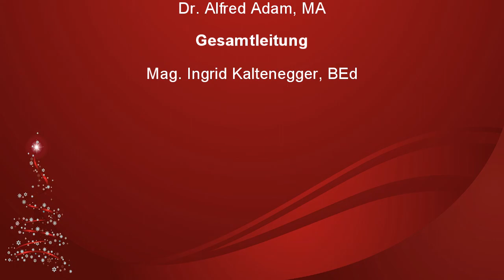Vocalensemble BG BRG Knittelfeld Bald ist es so weit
Ein schönes Weihnachtsfest 2020 wünscht Ihnen von Herzen das Vocalensemble des BG/BRG Knittelfeld unter der Ltg. von Mag. Ingrid Kaltenegger!
Vielen Dank Dr. Alfred Adam,MA für die Erstellung des Videos, und direkt5 solution für den Ton!